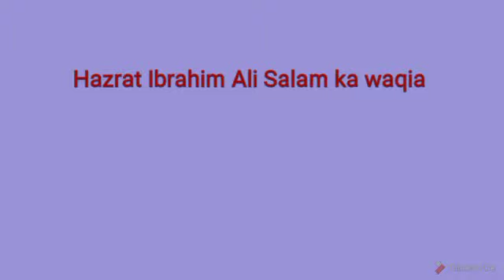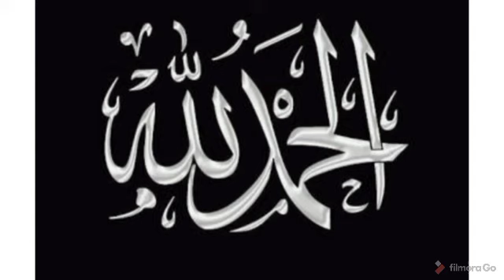History and importance of Makam E Ibrahim in Islam//حضرت ابراہیم علیہ السلام کا واقعہ۔